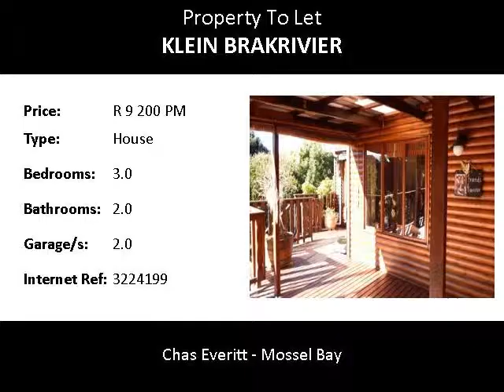3.0 Bedroom House To Let in Klein Brakrivier, Mossel Bay, South Africa for ZAR R 9 200 Per Month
Bedrooms: 3.0
Bathrooms: 2.0
Garages: 2.0
Price: R 9 200 Per Month

Property Description:

FAMILY HOME WITH A FLAT TO LET ONLY A FEW HUNDRED METERS FROM THE KLEIN BRAKRIVIER, MOSSEL BAY GARDEN ROUTE

This very neat family home with 3 bedrooms, 2 bathrooms, double garage, open plan kitchen and a study. It also has a very big deck where you can relax and be close to nature and have views of the Klein Brakrivier. It is situated in the established suburb of Klein Brakrivier. It also has lovely River views and is only a few meters away from the river.

As an extra bonus it also includes a 2 bedroom flat with kitchen, lounge and bathroom. You also have a beautiful garden.

Klein Brakrivier forms part of the Midbrak area between Mossel Bay and Great Brak River, situated along the beautiful Garden Route.  This area is fast becoming the preferred environment for families to settle and raise their families or retire.

Hospitals, doctors, schools and shopping amenities are close by. This property is a excellent opportunity for the family who loves the outdoors